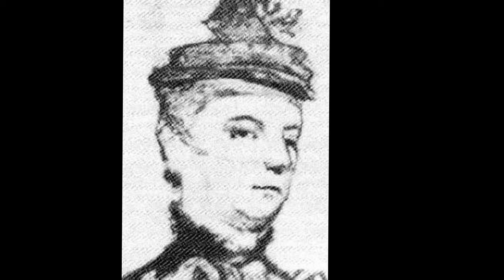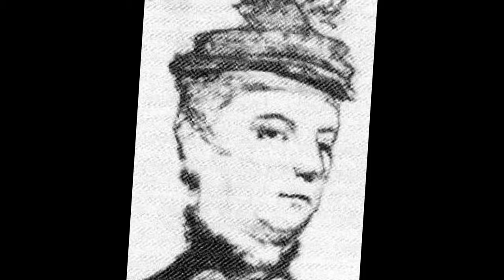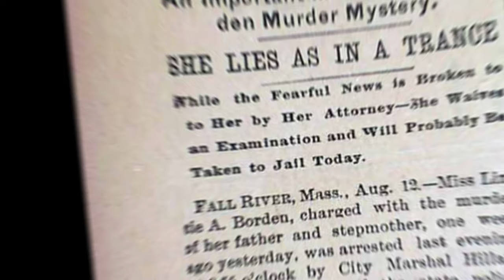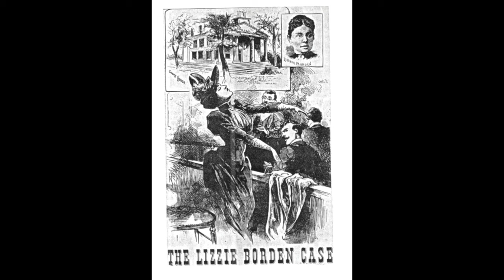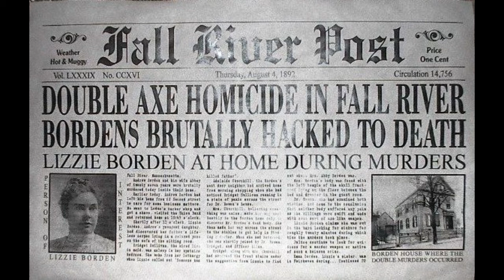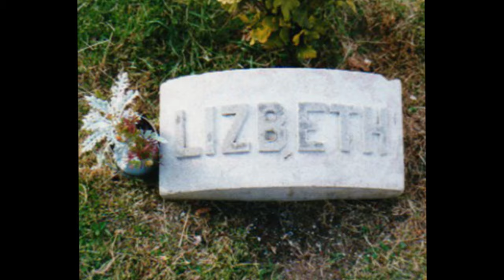Lizzie Borden The Truth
Megan is back with another Curious True Crime episode.  This time she takes a look at the infamous murders in Fall River Massachusetts in the late 1800's.  Lizzie Borden was tried, Acquitted, and stigmatized for the remainder of her life for the death of her Father and Step Mother.  But how much of what we know is fact and how much is fiction?